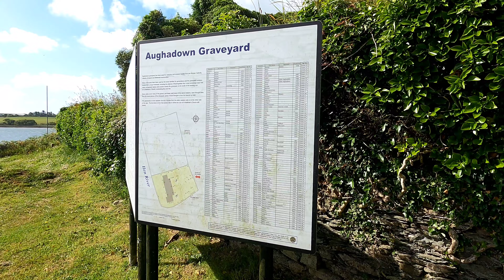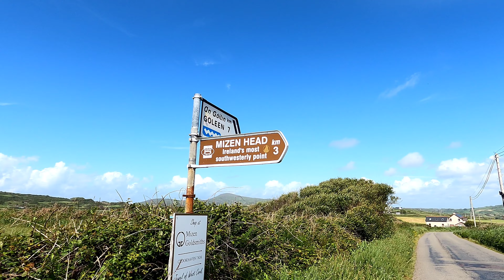Kinsale to Mizen head